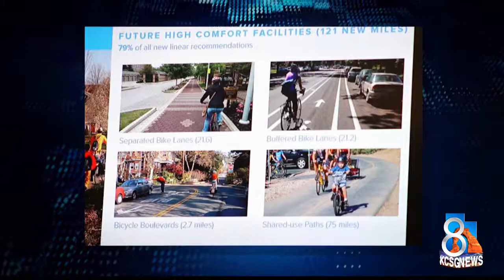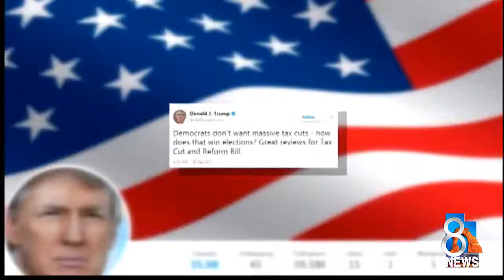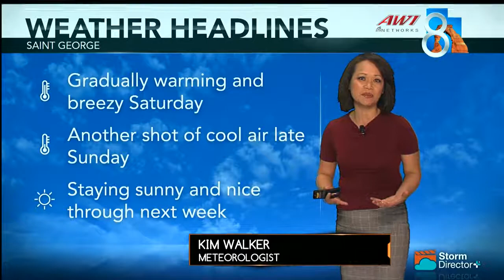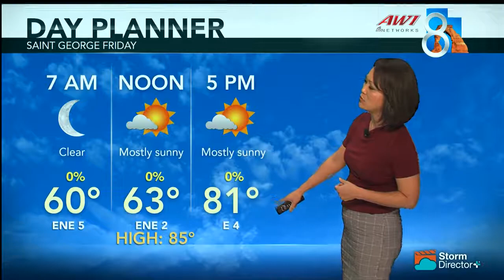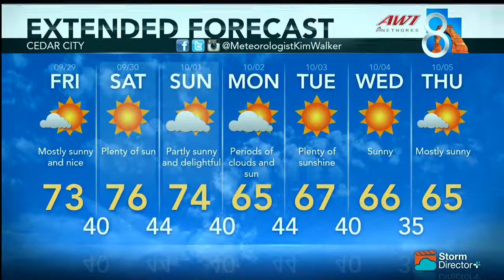St George News September 28th 2017